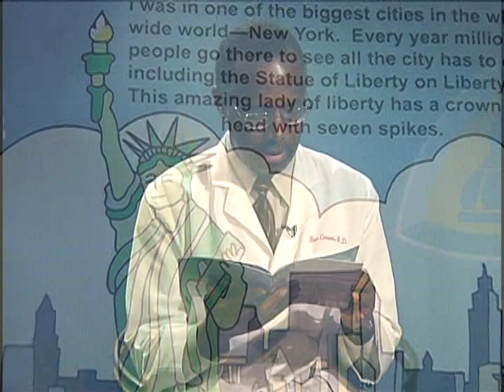Ben Carson Reading Day 2011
Here's a video of Dr. Carson reading "Where Was I? New York!" by Dave Carberry. To learn more about this book and others like it, please